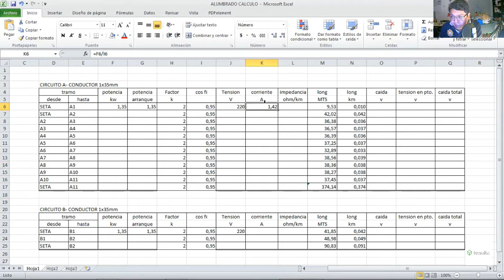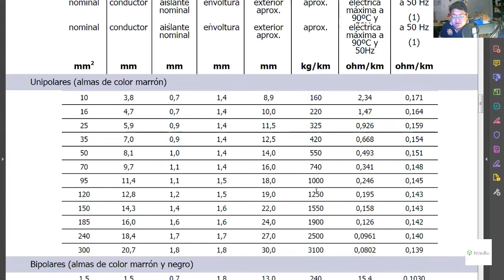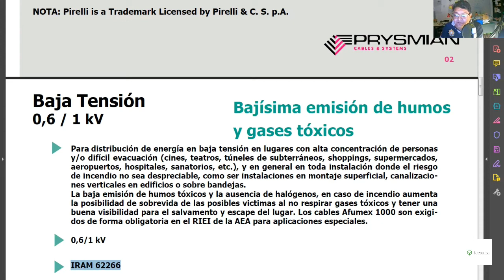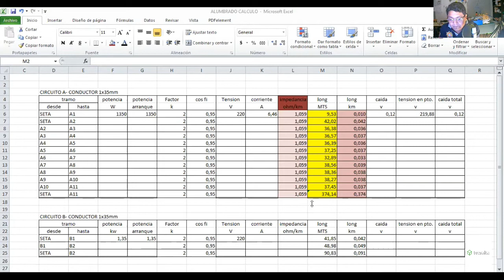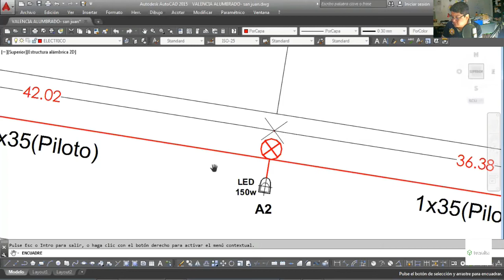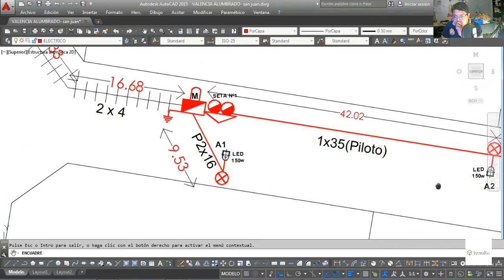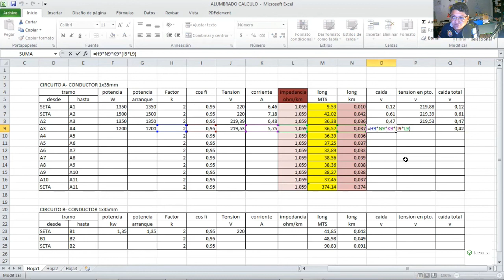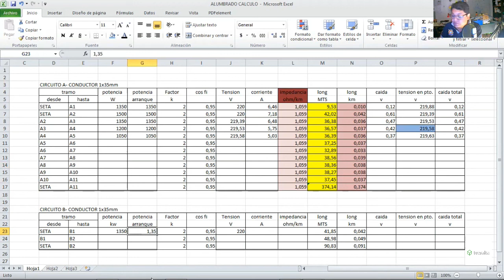COLABORACION. CONFECCION PLANILLA EXCEL DE CAIDA DE TENSION / MMO Francisco Alvarez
Inscripciones abiertas para cursos en linea:
* PROTECCION CONTRA INCENDIOS
* HIGIENE Y SEGURIDAD EN LA INDUSTRIA DE LA CONSTRUCCION
* PROYECTO Y CALCULO DE INSTALACIONES ELECTRICAS. AEA 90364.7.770
* DOCUMENTACION DE OBRAS ELECTRICAS. AEA 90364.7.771
* SISTEMAS DE PUESTA A TIERRA EN INSTALACIONES EN BAJA TENSION
* PROTOCOLO DE MEDICION DE PUESTA A TIERRA. RESOLUCION 900/15 SRT
* AUTOCAD BÁSICO